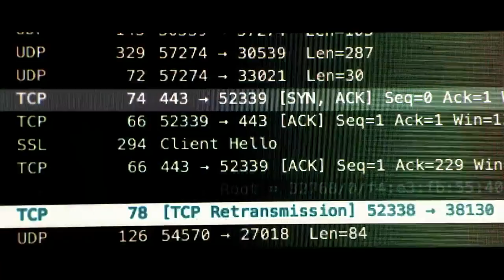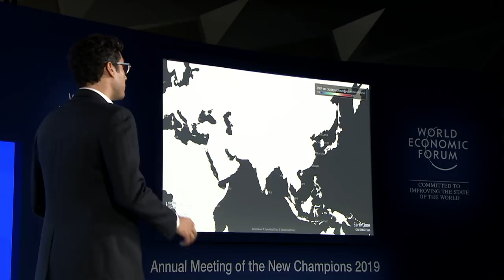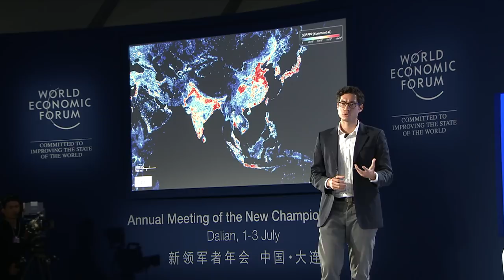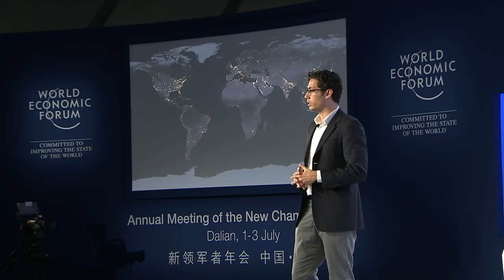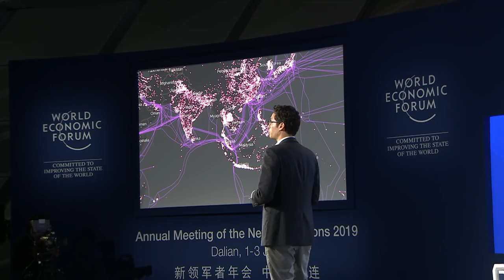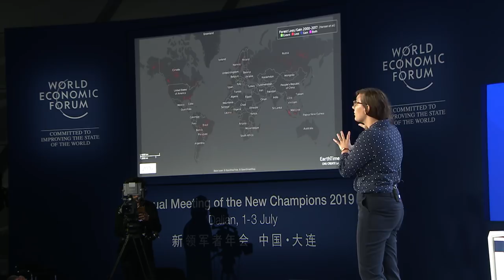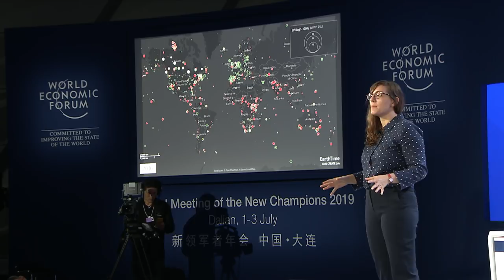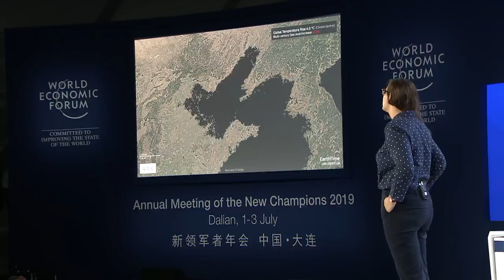China 2019 - Promoting Responsible Leadership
Leaders today have the choice between leaving a legacy that tackles the imminent climate crisis and addresses unprecedented levels of inequality, or one that risks ecological and societal collapse. How can leaders pave the way to set up the next generation for success?

- Flemming Besenbacher, Chairman of the Supervisory Board, Carlsberg Group, Denmark
- Hao Jingfang, Founder, Fangjing Culture Studio, People's Republic of China; Young Global Leader, Cultural Leader
- Isabel Wijsen, Founder, Bye Bye Plastic Bags, Indonesia

With
- Jesse Appell, Intercultural Comedian, Laugh Beijing, People's Republic of China; Cultural Leader
- Adriana De Palma, Co-Investigator Researcher, Natural History Museum, United Kingdom
- Henry Motte-Muñoz, Chief Executive Officer and Founder, Edukasyon.ph, Philippines

Moderated by
- Nancie Zhu, Anchor, Phoenix Satellite Television, Hong Kong SAR, China